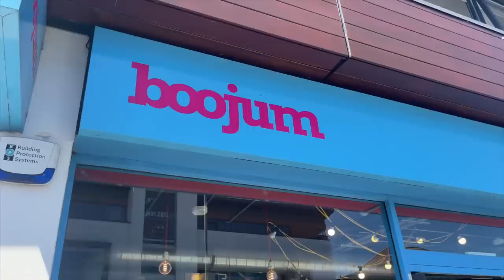a chaotic week in my life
I MISSED YOU GUYS I DONT LIKE THIS VLOG CUS IM A CRYBABY ANYWAY MORE FUN VIDEOS TO COME HOPE YOU ENJOY LOVE U SO MUCH XXXXXXXX MY YOUTUBE FAM IS MY FAVE IN THE WORLD